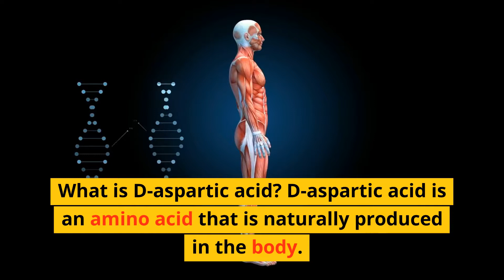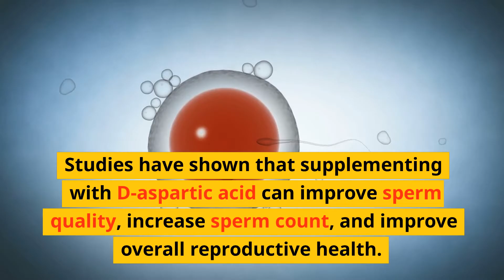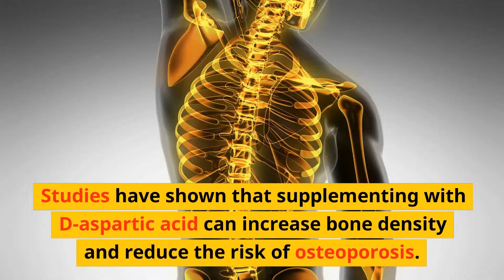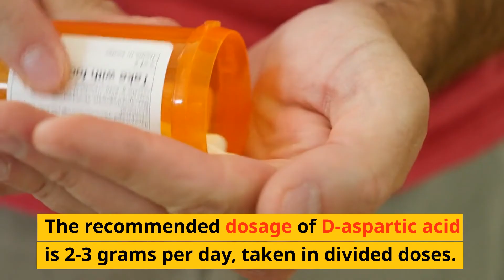5 Benefits of D-Aspartic Acid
This video discusses the benefits of D-aspartic acid, a naturally occurring amino acid that has been shown to increase testosterone levels in the body. It explains how D-aspartic acid works in the body and explores the various benefits it can provide, including increased muscle mass, improved athletic performance, and enhanced fertility. The video also covers the potential side effects of D-aspartic acid and provides guidance on safe dosages and usage.